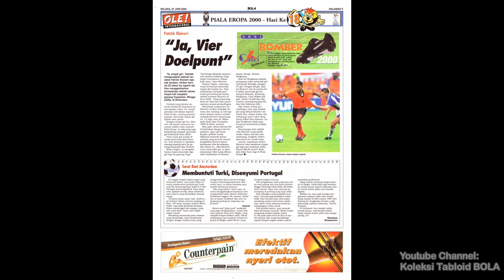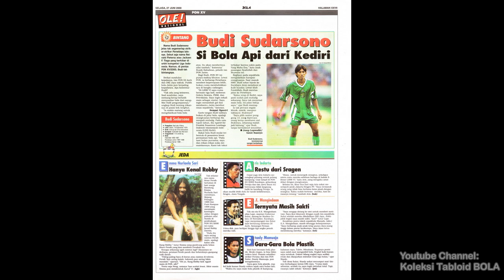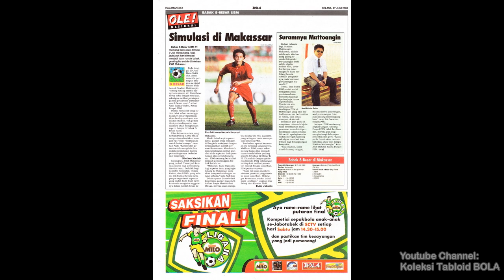OLE! Tabloid BOLA ED 1016, Selasa, 2000-06-27 Luar Biasa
OLE! Tabloid BOLA ED 1016, Selasa, 27 Juni 2000 Luar Biasa